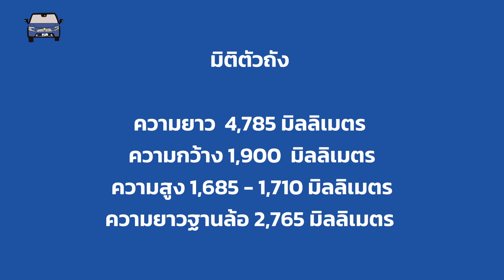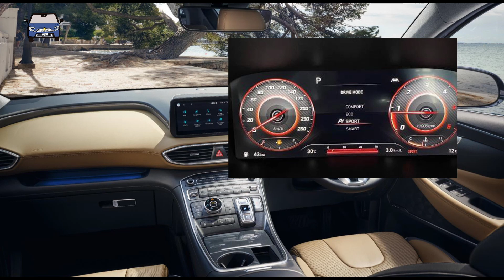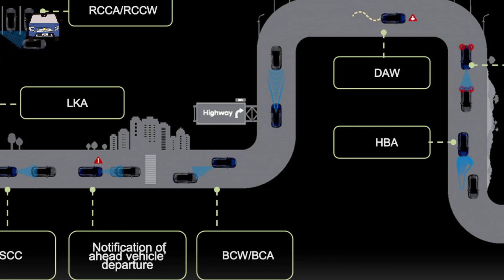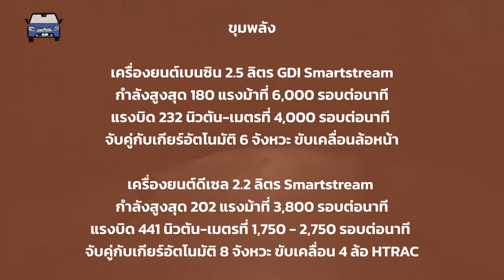เช็คสเปค Hyundai Santa Fe เวอร์ชั่นอาเซียน (มาเลเซีย + อินโดนิเซีย) ก่อนมาไทยเร็วๆนี้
แม้ต่างประเทศจะได้ใช้โฉมที่ 5 ไปแล้ว แต่ในอินโดนิเซีย + มาเลเซียยังขายหน้าเดิมต่อไป คราวนี้จะมาพร้อมกับดีไซน์จากรุ่นไมเนอร์เชนจ์ และชมสเปคเบื้องต้นก่อนที่ไทยจะตามมาในเร็วๆนี้